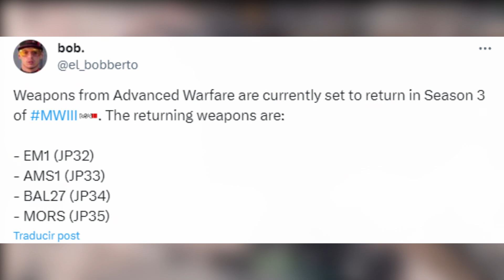Temporada FILTRADA de Advance Warfare, CAMUFLAJES DE MAESTRÍA y más en Warzone Mobile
➤TIENDA de COD POINTS (KOKEN SHOP):
Wechat ID: kokenshop